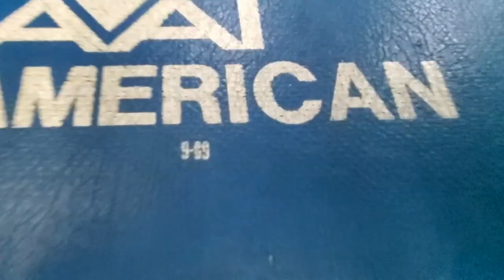Training Blog - Episode 28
I haven't been able to train much lately, because life.  So, this video goes back about six months.